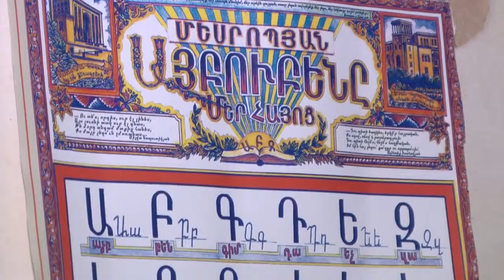ЛИТЕРАТУРНОЕ ОБЪЕДИНЕНИЕ "НОР ЛУЙС" .m2t